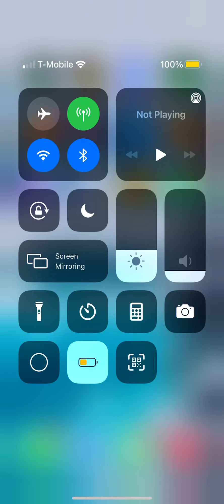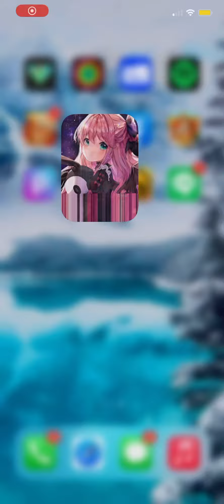Game of Dice reaching +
Took 11 tries :,3 but was worth it!